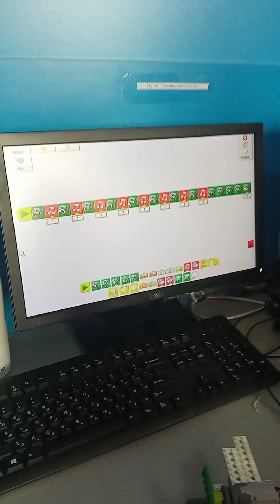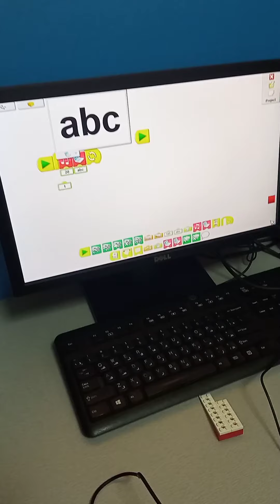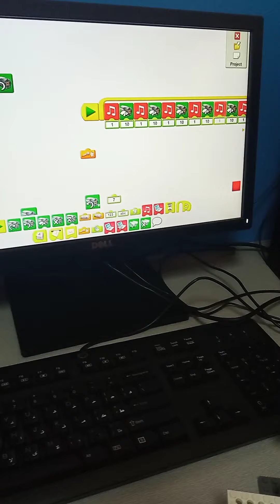simple robotic project / wedo project / lego wedo 2.0 instructions / Lego WeDo 2.0 airplane rescue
wedo
robot
robotics
airplane resuce
lego mind
lego